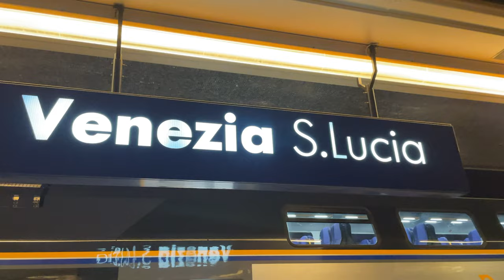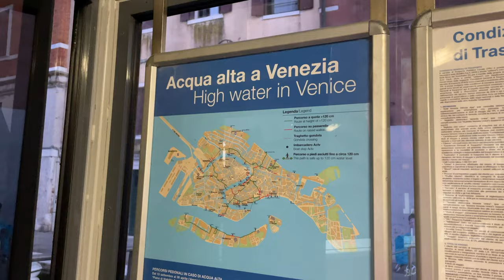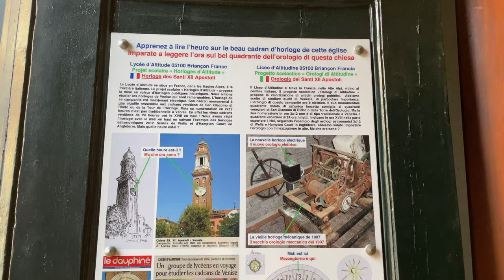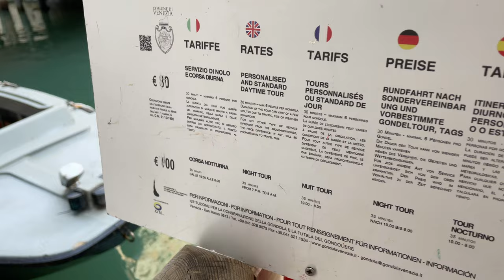VENICE in Winter - Most loved spots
Друзья, приветствую и приглашаю вас в Италию!
Венеция - город Карнавала и мечта каждого путешественника. Город, куда въезд станет платным. Город, который скоро уйдёт под воду. Поспешим же утонуть в ее объятиях.

Venice is a Carnival city and a dream of every traveler. The city where entry will be paid.
A city that will soon go under water. Let's hurry to drown in its arms!